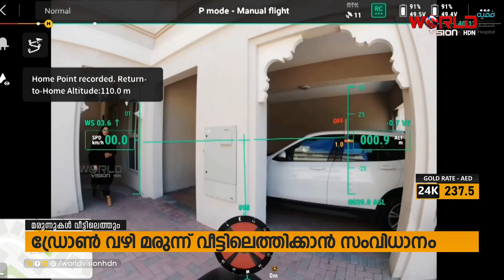ആശുപത്രിയില്‍ നിന്ന് ഡ്രോണ്‍ വഴി മരുന്നി വീട്ടിലെത്തുന്ന സംവിധാനവുമായി ദുബൈ | WORLDVISION HDN